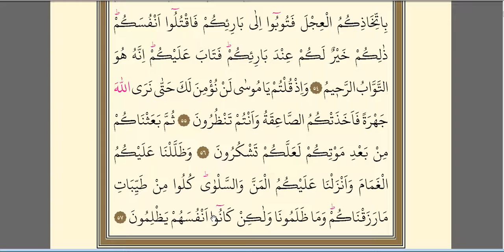Surah al Baqarah Word by Word Page 7